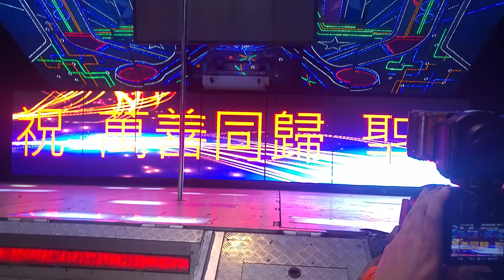四湖晚會2 鋼管表演3